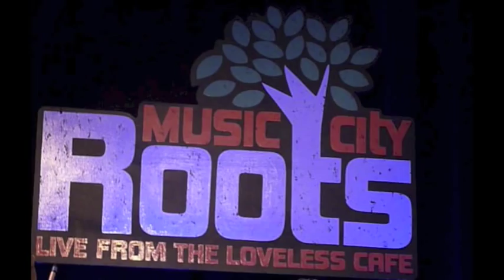Buddy Miller & Jim Lauderdale, The Train That Carried My Gal From Town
Buddy Miller & Jim Lauderdale at Music City Roots, Loveless Cafe Barn, Nashville Tennessee on November 21, 2012 with Fats Kaplin, fiddle; Marco Giovino, drums; and Jay Weaver,bass.